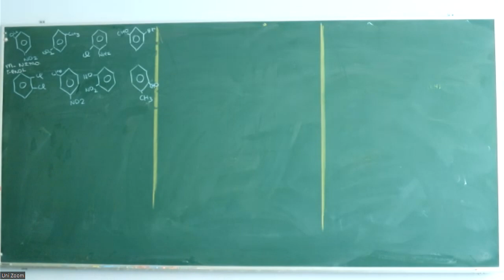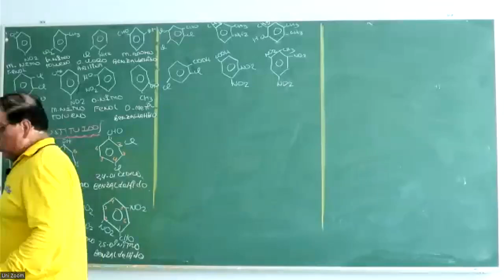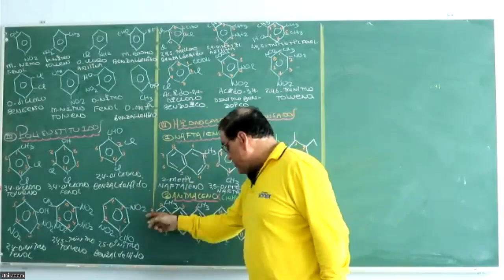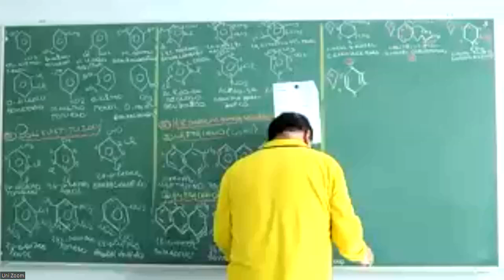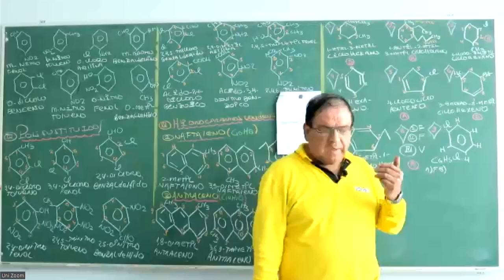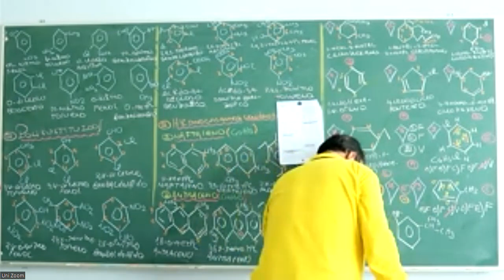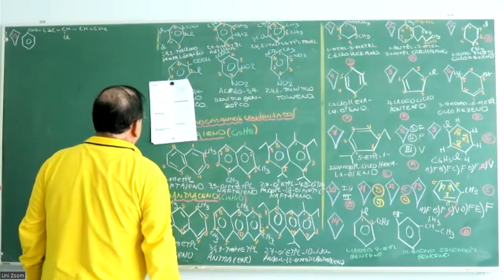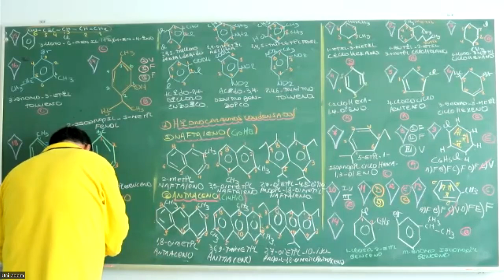HIDROCARBUROS CÍCLICOS Y AROMÁTICOS (PARTE 2) | SEMANA 34 | QUÍMICA | ADRIÁN JAIME